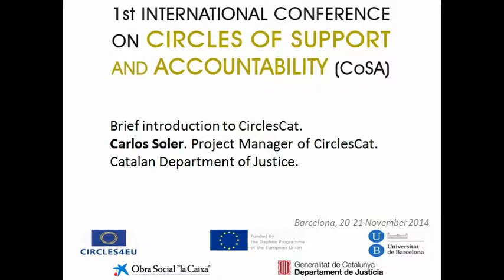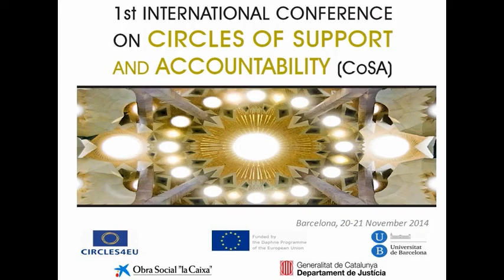Brief introduction to Circlescat. Carlos Soler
1a Conferència Internacional de Cercles de Suport i Responsabilitat (CoSA). Brief introduction to Circlescat. Carlos Soler
Barcelona, 20 i 21 de novembre de 2014